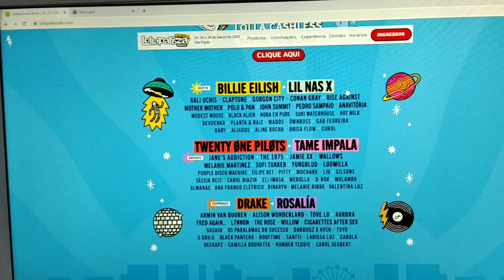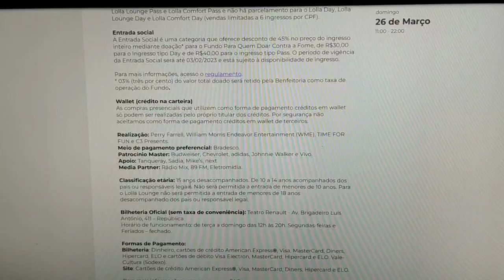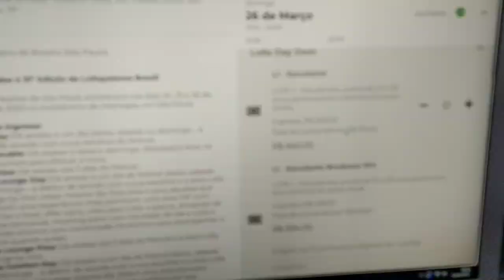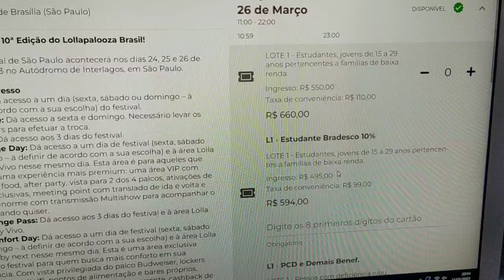Quanto custa ingressos Lollapalooza e tudo sobre